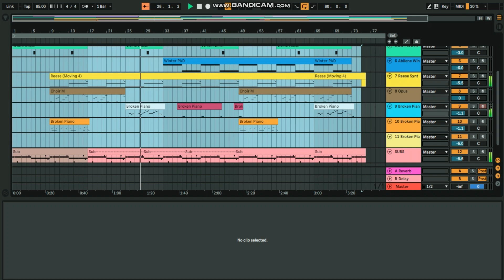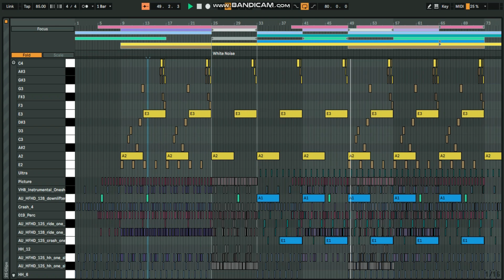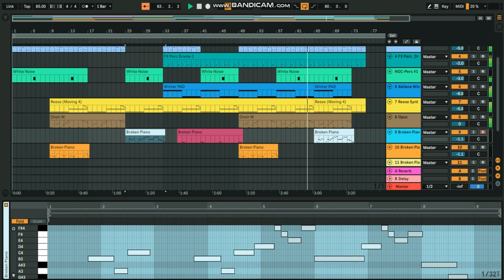[FREE] Dark melodic freestyle type beat, industrial freestyle type beat, "𝕋ℍ𝔼 𝔸ℕℂ𝕀𝔼ℕ𝕋𝕊"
I WILL GLADLY GET YOU THE FILE HOWEVER YOU LIKE OR YOU CAN SEND ME YOUR VOCALS AND I'LL DO IT FOR YOU. TAILORED HOWEVER YOU LIKE.